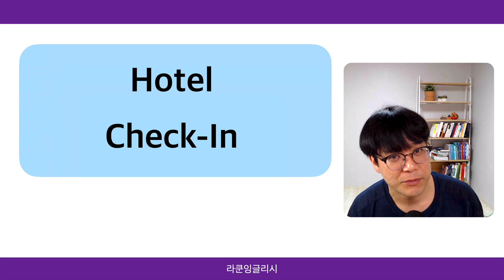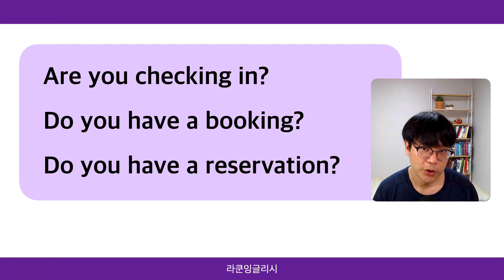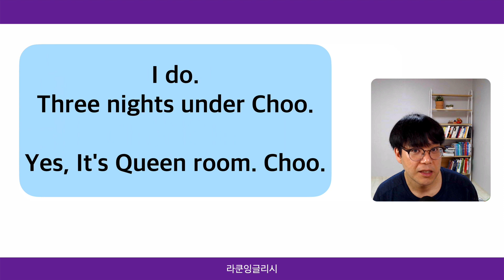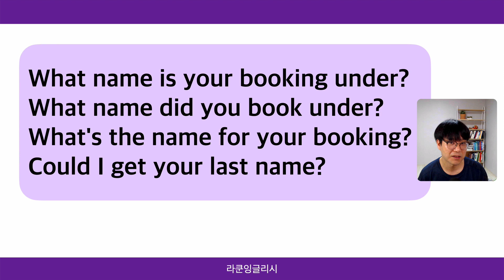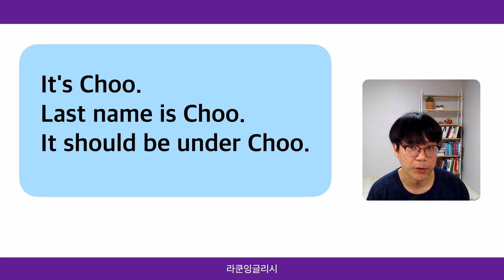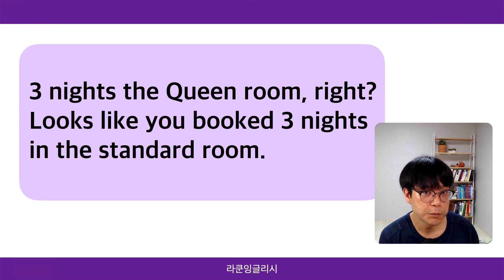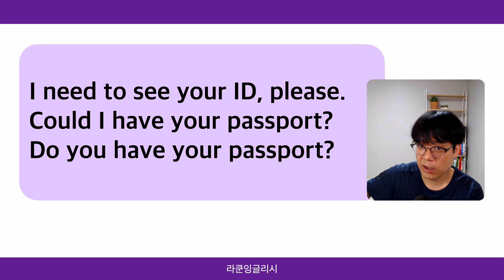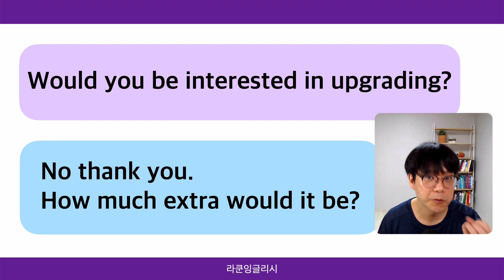여행 영어표현 호텔편(1) - 호텔 직원들이 쓰는 영어 표현들 정리 ㅣ체크인 Check in 영어 표현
무조건 호텔 로비에서 Yes하지 마세요.
호텔 로비 직원들이 쓰는 영어 표현을 잘 익혀서 호텔 체크인 잘 하세요.